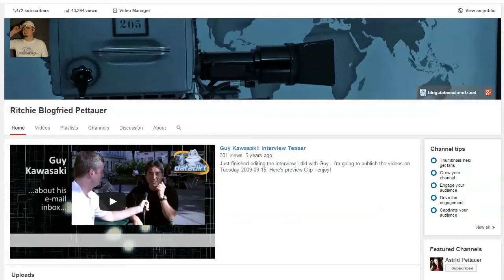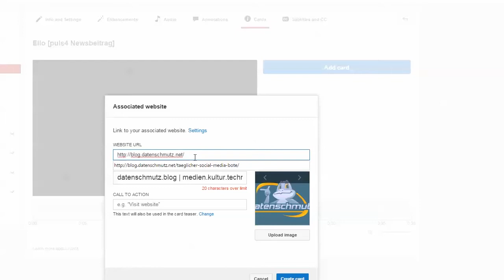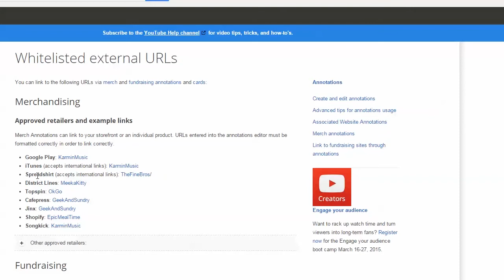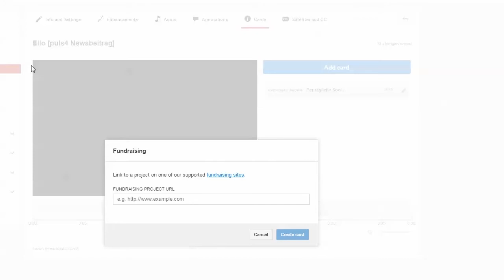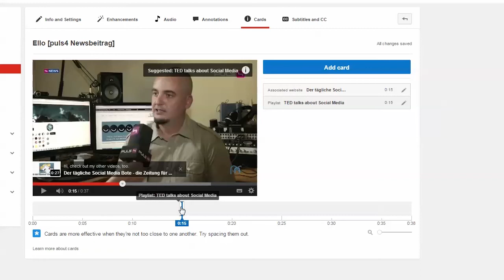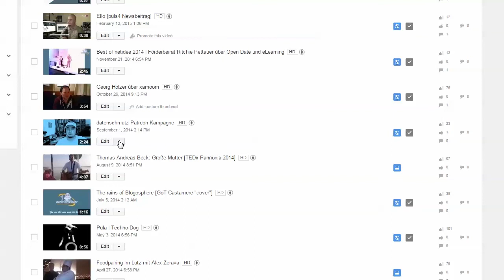Wie funktionieren Youtube Cards? [Videopodcast]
Die neuen Youtube Cards dienen dazu, Zusatzinfos bzw. Calls-to-Action in Videos anzuzeigen und lösen die Annotations ab.

Im Gegensatz zu den bereits bekannten Text-Inserts werden Youtube Cards auf allen Endgeräten, also auch auf Smartphones, angezeigt.

In diesem Screencast erkläre ich, wie man Youtube Cards anlegt, welche Arten von Youtube Cards es gibt und wozu die neue Funktion überhaupt gut ist.